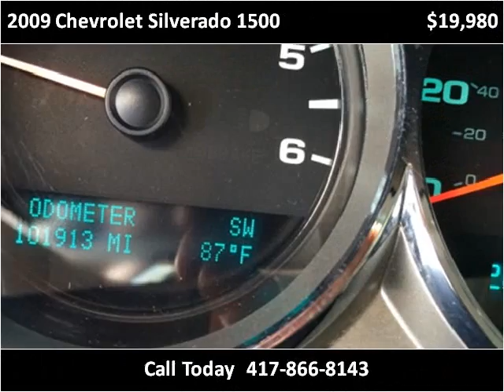2009 Chevrolet Silverado 1500 Used Cars Springfield MO